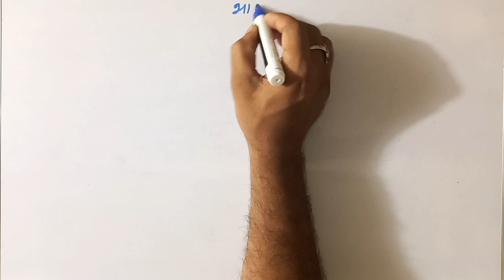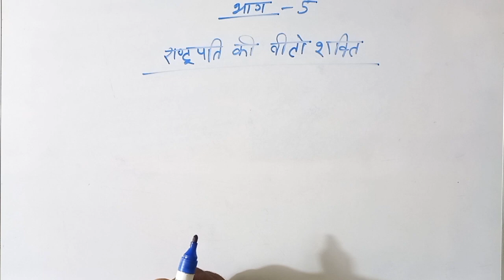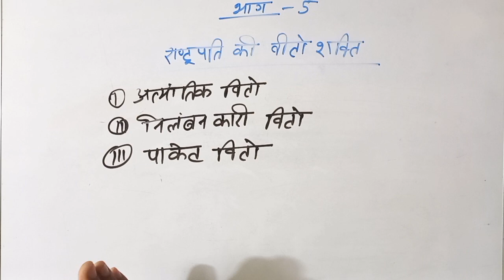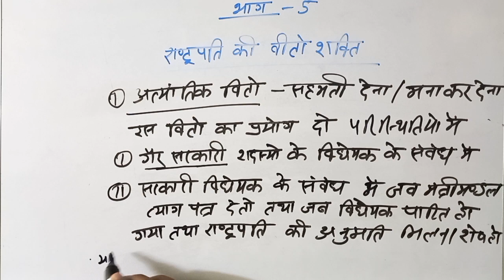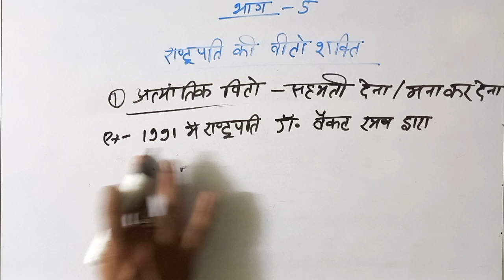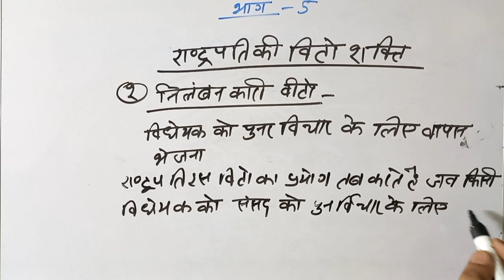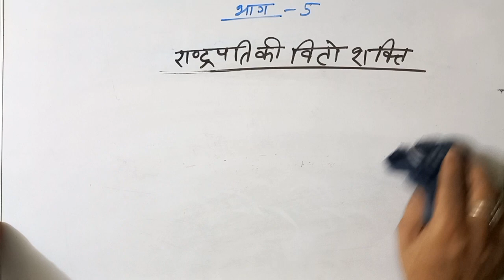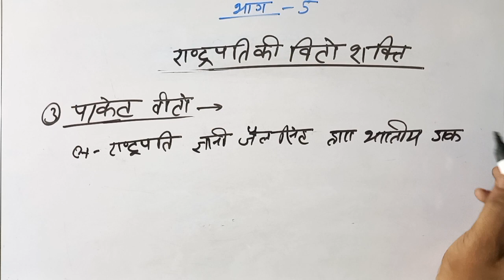राष्ट्रपति की वीटो शक्तियां// by Satish Sir// The Education Faculty